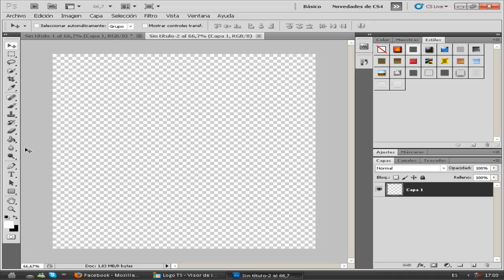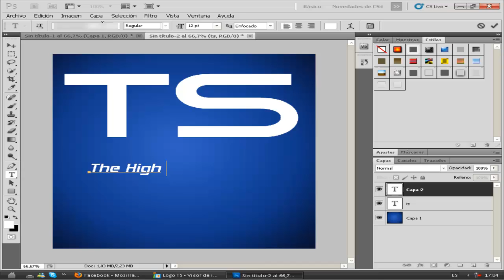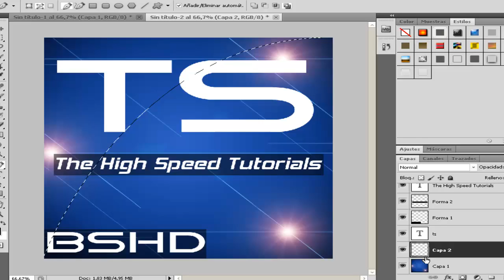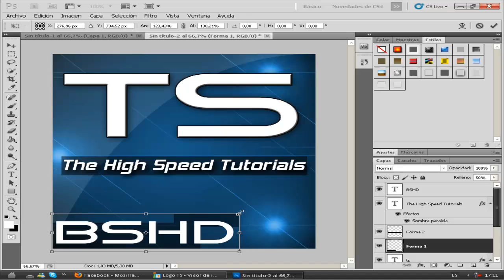Speed Art Logo muy Basico pero muy profecional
Espero que les guste me tomo mucho tomo bastante tiempo en hacerlo xD y perdon por el retraso!

Visita mi web mejorada!

¿Te gustan este tipo de videos?
si son de tu agrado puedes entrar en mi canal donde tu podras encontrar una variedad de tutoriales con calidad HD y no olvides suscribirse y comentar y dar un  "I LIKE" jeje a qui te dejo el link de mi canal por su gustas consultarme: